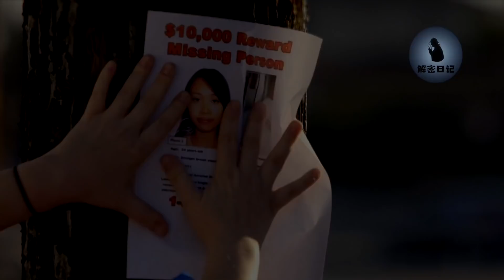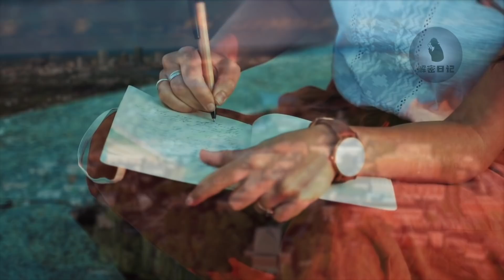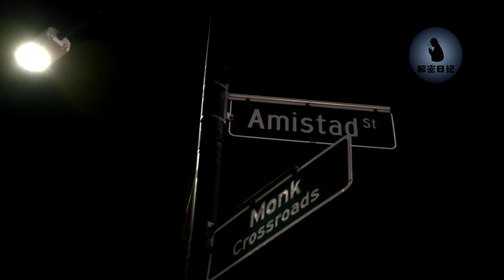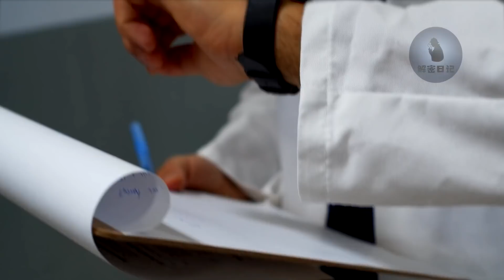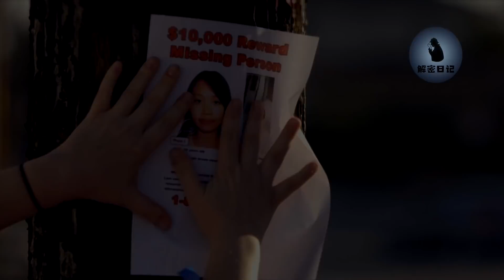婚禮變葬禮，亞裔女碩士婚前在校離奇失蹤，被發現時竟被藏在墻中︱解密日記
解密日記​ 事件​ 案件​ 請放心，本頻道是專注於講解社會新聞和奇聞異事，沒有任何違規行為。